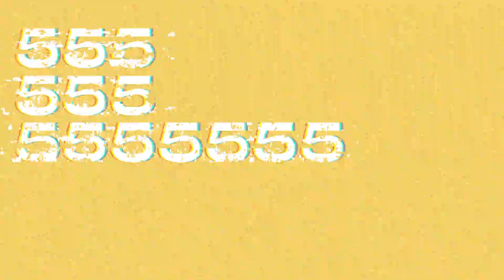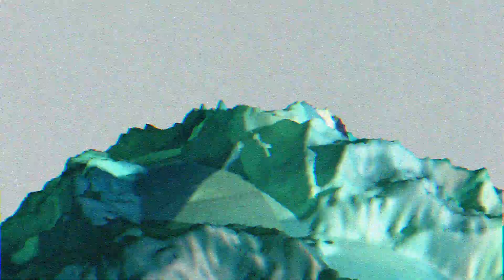Schau Schau - Unlikely Friends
Video and music by Schau Schau.